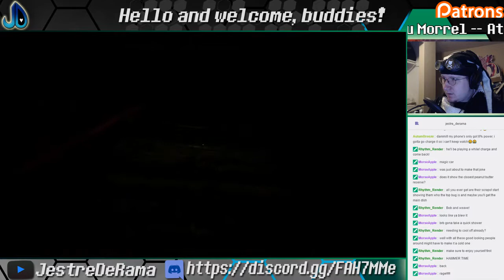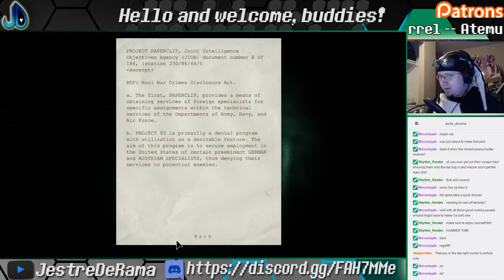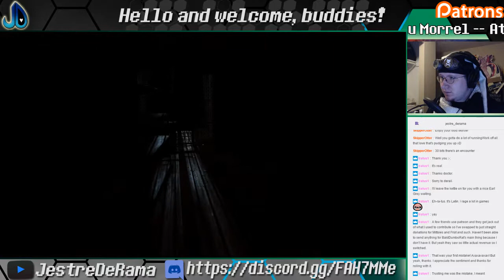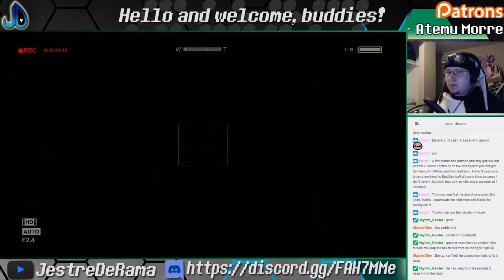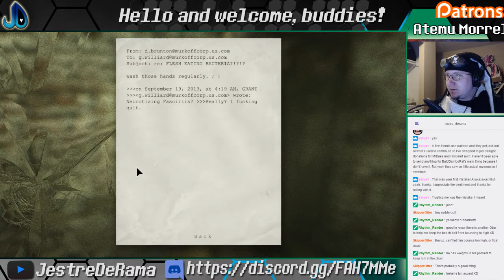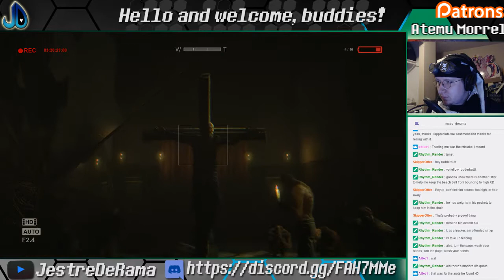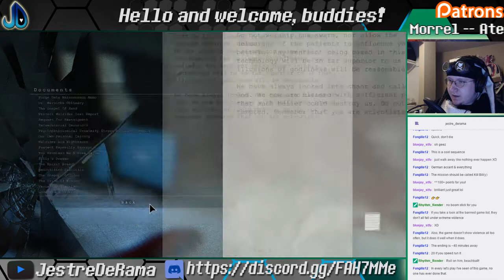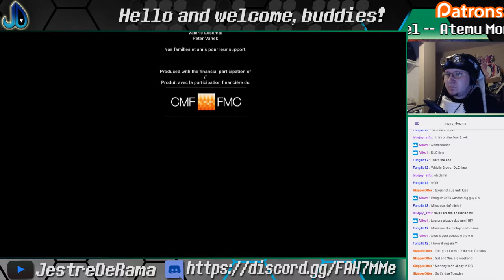FINALE: Horror hurts! | Outlast | Streamed 4/14/17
Here we finally are at the end of Outlast! It's been a "ride!"

💙 STREAM EVERY MONDAY 5 PM TO 8 PM PST @ MY TWITCH!

💙 BE A BUGGY AND JOIN THE HIVE! DISCORD